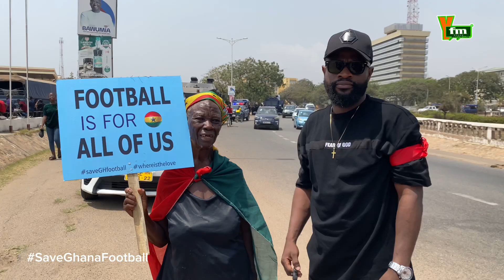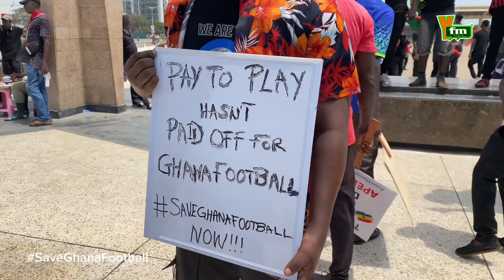Ghanaians vent their anger at the SaveGhanaFootball Demonstration